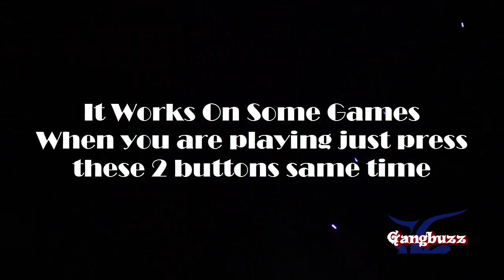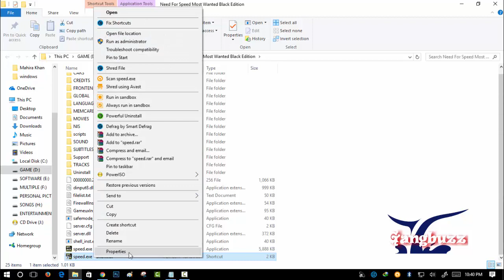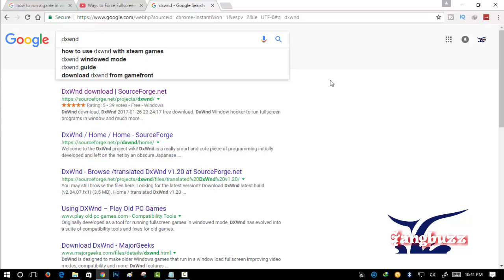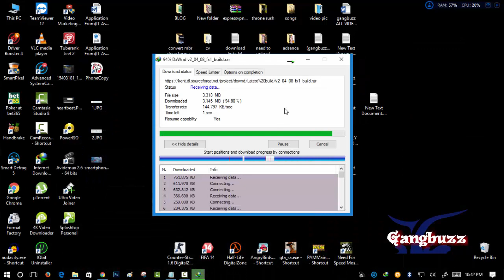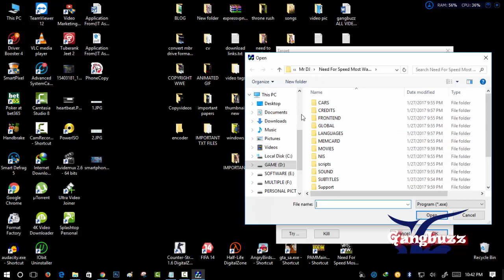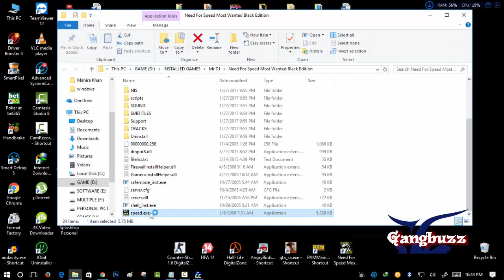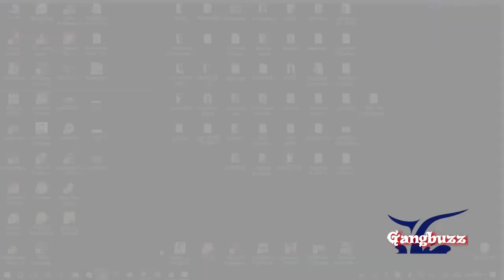Run Game In Windowed Mode - How To Force Run Any Game or Software In Windowed Mode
► Details
A windowed mode for a software application is a mode in which the program appears in a smaller window rather than on the device's full screen. This display mode is a typical part of many applications made for Microsoft Windows and other similar OS designs.

We all run software and games all time in windows PC. Sometime we need to run them in windowed mode because of some reason.

So in this video I want to show you how to run any games and software in windowed mode.

► DxWnd
Windows hooker - intercepts system calls to make full-screen programs running in a window, to support a better compatibility, to enhance video modes and to stretch timing. It is typically very useful to run old windows games.

► Methods
RUN ANY GAME OR SOFTWARE IN WINDOWED MODE

There are 4 Methods

1. In game Video Option
2. Press " Alt + Enter " While Playing
3. Creating Shortcut icon and Rename the Path(space then below)
    -w
    -window
    -windowmode

4. By Using DxWnd (This is The best Working Method)